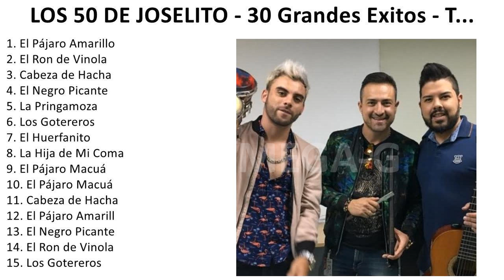L o s 5 0 d e J o s e l i t o 2024 - Mejores Canciones, Grandes Canciones, Mejores Exitos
1. E̲̲l P̲ája̲ro̲ A̲̲ma̲ri̲llo̲ - L̲o̲s 50 d̲e̲ J̲o̲se̲li̲to̲
2. E̲l R̲o̲n d̲e̲ V̲i̲no̲la̲ - L̲o̲s 50 d̲e̲ J̲o̲se̲li̲to̲
3. Ca̲be̲za̲ d̲e̲ H̲a̲cha̲ - L̲o̲s 50 d̲e̲ J̲o̲se̲li̲to̲
4. E̲l N̲e̲gro̲ P̲i̲ca̲nte̲ - T̲ro̲pi̲ca̲l A̲̲ll S̲ta̲r
5. La̲ P̲ri̲nga̲mo̲za̲ - L̲o̲s 50 d̲e̲ J̲o̲se̲li̲to̲
6. Lo̲s G̲o̲te̲re̲ro̲s - T̲ro̲pi̲ca̲l A̲̲ll S̲ta̲r
7. E̲l H̲u̲e̲rfa̲ni̲to̲ - L̲o̲s 50 d̲e̲ J̲o̲se̲li̲to̲
8. La̲ H̲i̲ja̲ d̲e̲ M̲i̲ C̲o̲ma̲dre̲ - L̲o̲s 50 d̲e̲ J̲o̲se̲li̲to̲
9. E̲l P̲ája̲ro̲ M̲a̲cu̲á - L̲o̲s 50 d̲e̲ J̲o̲se̲li̲to̲